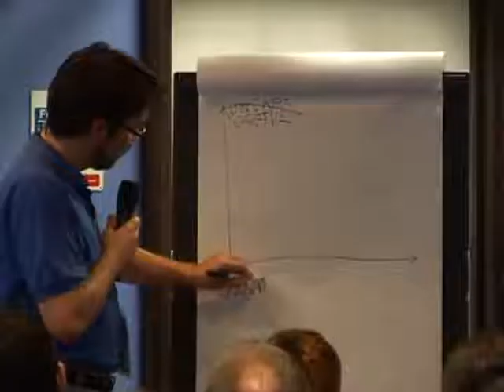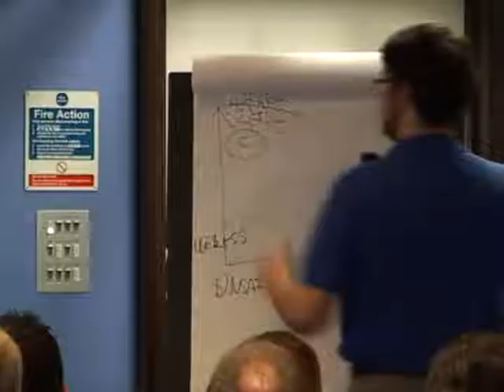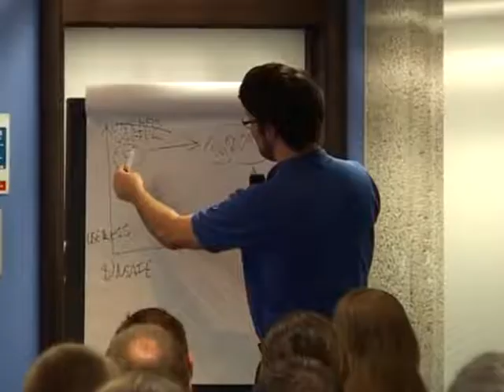Null References: The Billion Dollar Mistake - Tony Hoare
It deserves to be more widely known and seen.

Tony Hoare introduced Null references in ALGOL W back in 1965 "simply because it was so easy to implement", says Mr. Hoare. He talks about that decision considering it "my billion-dollar mistake".

- Null references have historically been a bad idea
- Early compilers provided opt-out switches for run-time checks, at the expense of correctness
- Programming language designers should be responsible for the errors in programs written in that language
- Customer requests and markets may not ask for what's good for them; they may need regulation to build the market
- If the billion dollar mistake was the null pointer, the C gets function is a multi-billion dollar mistake that created the opportunity for malware and viruses to thrive

- 27:40 This led me to suggest that the null value is a member of every type, and a null check is required on every use of that reference variable, and it may be perhaps a billion dollar mistake.
- 28:00 Modern languages such as C# or Spec# and even Java are introducing the idea of non-null reference parameters, and compile time checking which verifies that they cannot possibly have null values.
- 28:50 The issues of overloading and inheritance make it a lot more difficult to do these when null references were originally created.
- 29:20 The movement must have been made based on the fact that null references were an expensive mistake.